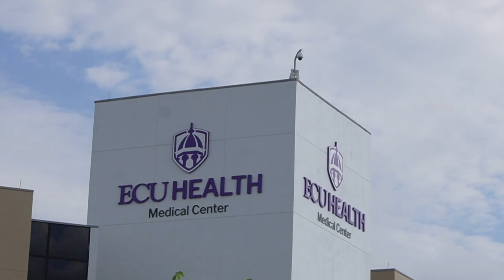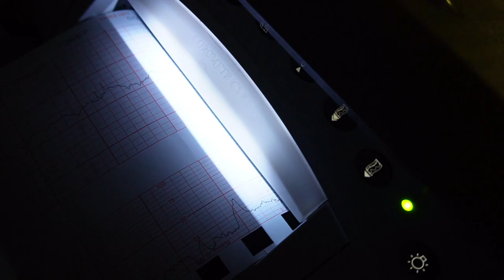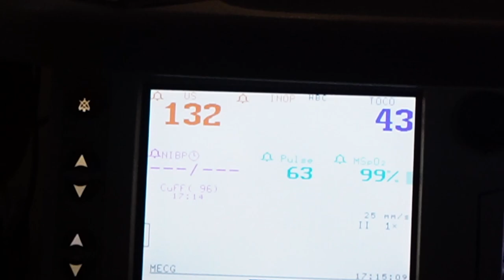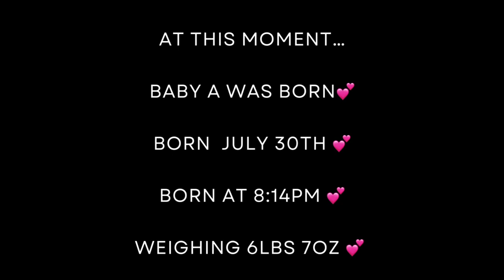JADE AND RICO'S OFFICIAL LABOR AND DELIVERY !! | OUR BIRTH VLOG *RAW AND REAL*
Baby number 2 is here!! We Thank God For Her!!

All the glory and honor go to Him(Jesus Christ)!

Thanks so much for hanging with us on this chill day. Everyday for me will probably be a chill day for a while lol. I’m thankful that all is well !

 FAQ
•Age: 26 and 28
•Location: NC
•Ethnicity: African American
•Posting schedule: Tuesday & Saturday- Tuesday @4PM EST + Saturday @5PMEST